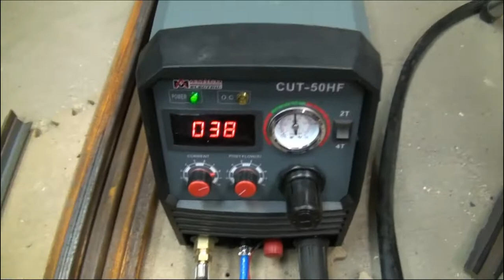How to fix the Non-Touch Pilot Arc on a Plasma Cutter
Well, the pilot arc functionality stopped working shortly after we started using this machine. After talking with Amico service, they gave us the option to swap the machine out, or to swap the high frequency board, as they thought that was the problem. We had them send us a new high frequency board, and after a quick swap, the machine worked like new. Fingers crossed, this is a fluke and the machine just runs for years to come.